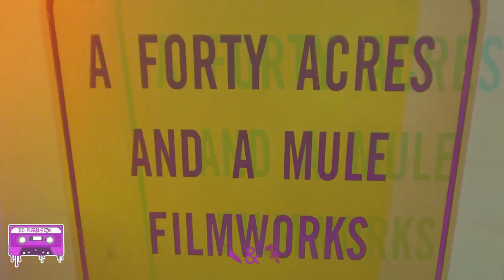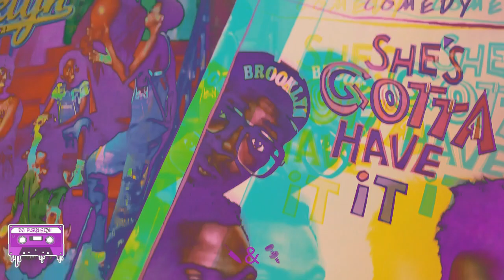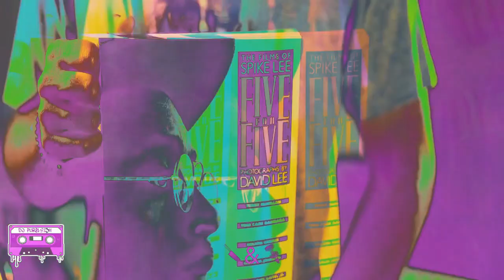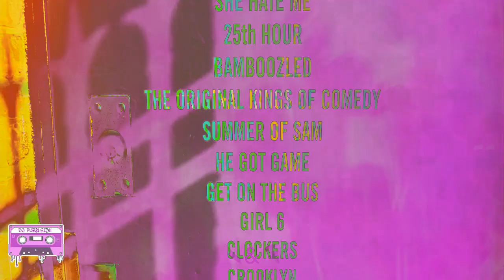Skyzoo & Talib Kweli - Spike Lee Was My Hero (Official Chopped Video) 🔪&🔩